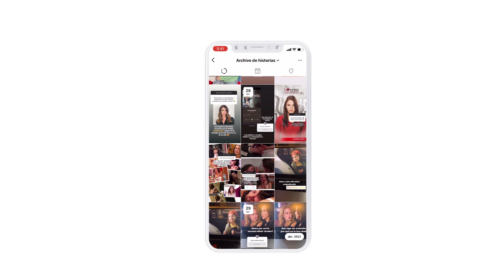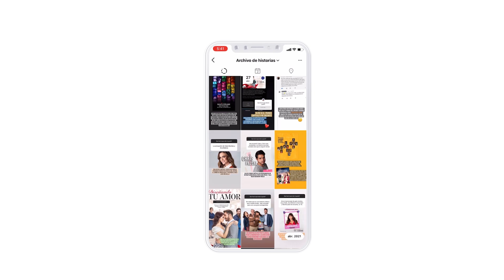Villanos de novelas que mataron a sus padres